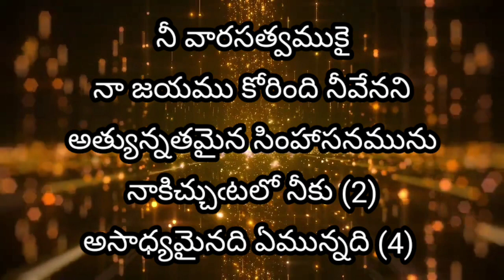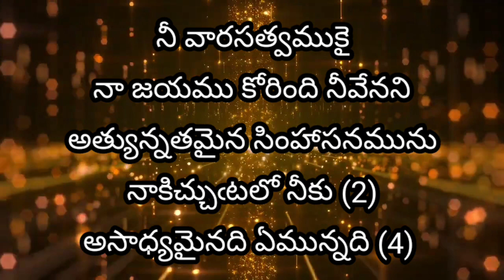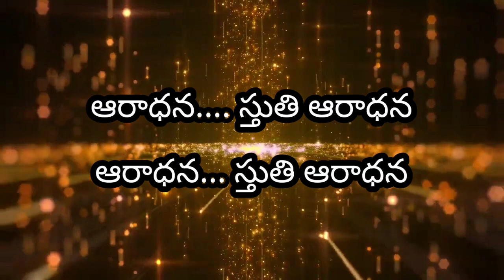యూదా స్తుతి గోత్రపు సింహమా / Yudha sthuti gotrapu simhama / Christian Song Track l Singing for Jesus